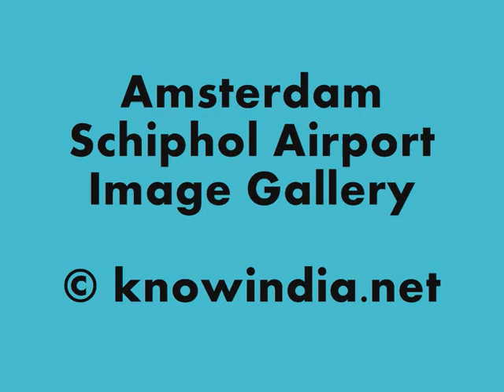Schiphol Airport - Apron Images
Includes KLM, Transavia, JAL and Aer Lingus aircraft.